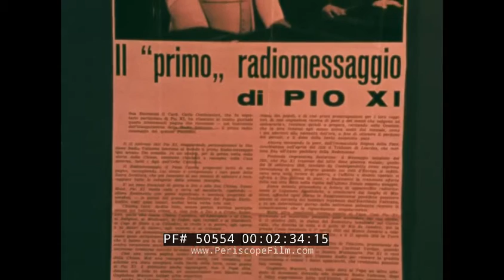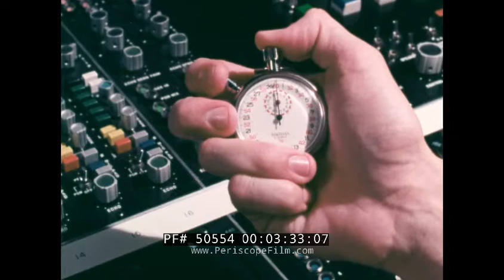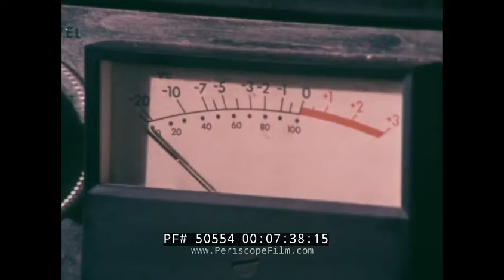50th ANNIVERSARY OF VATICAN RADIO & POPE JOHN PAUL II HISTORIC FILM 50554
The 50th anniversary of Vatican Radio is celebrated in this 1981 promotional film made by the Sacred Heart Program and directed by Richard Welch, “Listen, All Nations.” The film includes footage from a papal audience with Pope John Paul II (starting at mark 01:00) interspersed with audio from the event. The Pope is shown at mark 01:33 greeting the faithful from the back of a papal vehicle. A brief history of the network begins at mark 02:20 with an image of Pope Pius XII as he delivered the first radio message. It is explained how broadcasts are made in a variety of languages to provide news, interviews, Biblical dramatizations, and music. Film footage of various radio broadcasts follow as one radio employee explains that ideas for shows can come to employees at any time and at any place (mark 05:22) before taking the camera to the Santa Maria Di Galeria broadcast facility for Vatican Radio (mark 06:12), about 11 miles from St. Peter’s Basilica, where more footage from radio broadcasts in different languages is shown. Pope John Paul II is shown again beginning at mark 11:43 as he walks down a line of well-wishers, blessing them, before he addresses the crowds.

Vatican Radio (Italian: Radio Vaticana) is the official broadcasting service of the Vatican.

Set up in 1931 by Guglielmo Marconi, today its programs are offered in 47 languages, and are sent out on short wave (also DRM), medium wave, FM, satellite and the Internet. Since its inception, Vatican Radio has been maintained by the Jesuit Order. During World War II and the rise of Fascist Italy and Nazi Germany, Vatican Radio served as a source for news for the Allies as well as broadcasting pro-Allied propaganda.[citation needed] A week after Pope Pius XII ordered the programming, Vatican Radio broadcast to an incredulous world that Poles and Jews were being rounded up and forced into ghettos.

Today, programming is produced by over two hundred journalists located in 61 different countries. Vatican Radio produces more than 42,000 hours of simultaneous broadcasting covering international news, religious celebrations, in-depth programs, and music. The current general director is Father Federico Lombardi, S.J.

On Saturday 27 June 2015 Pope Francis, in a motu proprio ("on his own initiative") apostolic letter, established the Secretariat for Communications in the Roman Curia, which absorbed Vatican Radio effective 1 January 2017 ending the organization's 85 years of independent operation.